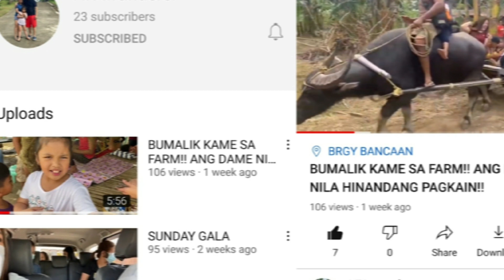HARD CHEMICAL ENGINEERING SUBJECTS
This video is about the challenging subjects for some Chemical Engineering students.